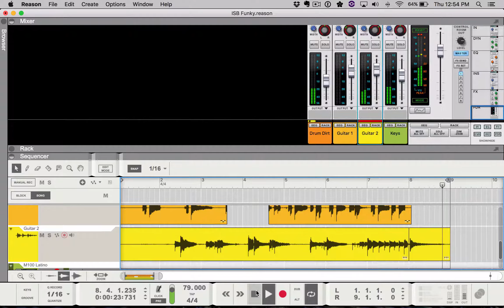AMIS Reason Composition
Students were collaboratively composing film/tv themes that had to be performed live.  This one was made with Reason 8!